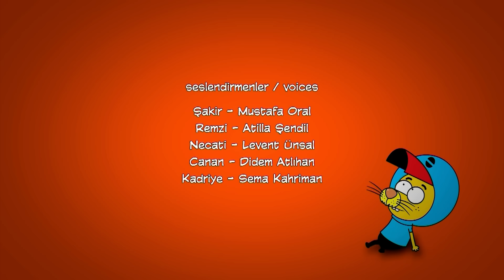ليث ذا كينغ - ٥ حلقات في حلقة واحدة#٣ - مدبلج بالعربية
الشخصيات :

ليث (البطل)
أبو السباع
عارف
قرصان
المعزه نجمي

Writer: Haluk Can Dizdaroğlu
Director: Kuntay Kumbur